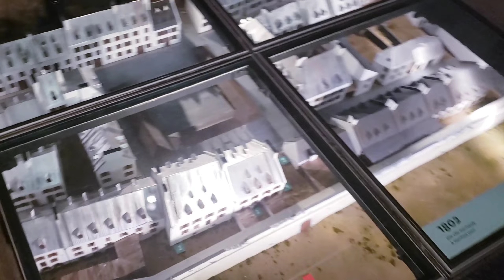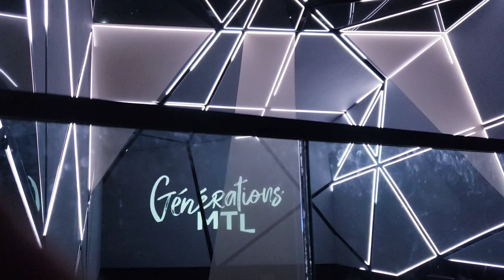Ang ganda ng museum nila dito sa Montreal..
Thank you very much. Keep safe and stay healthy. Godbless.

CHARTREUSE PIRME RECRUITMENT SPECIALIST INC.

CIERTO AGENCIA PROFEFESIONALE

Comprehensive Ranking System (CRS) tool: skilled immigrants (Express Entry)

Facebook Page : Jeh & Mish Paderes